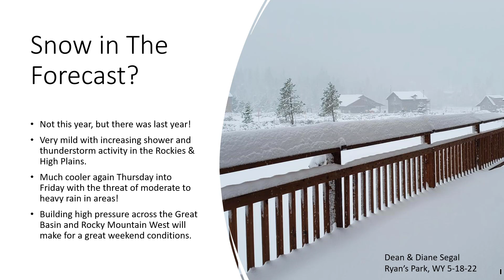5.17.2023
Showers and thunderstorms will be on the increase, but will we have a severe weather threat?